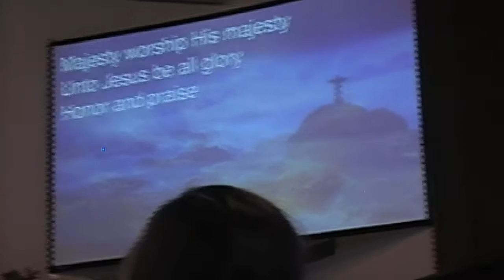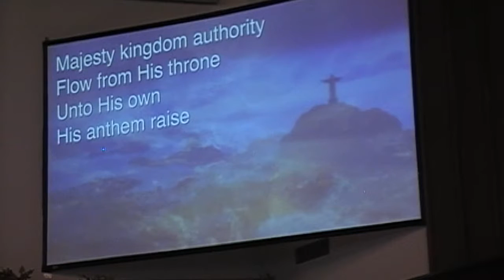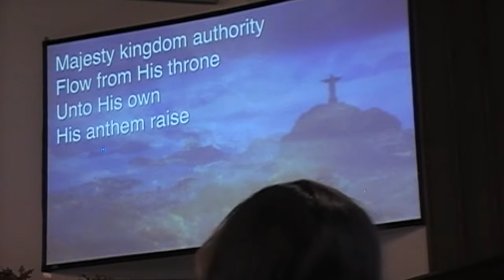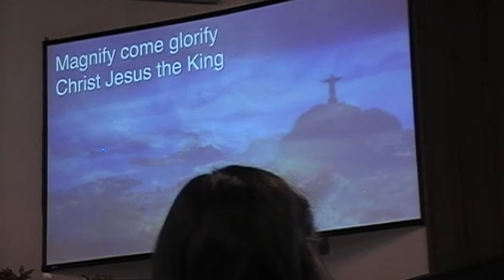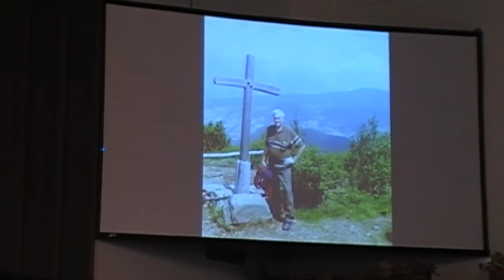Bobby Holt Part 4 of 4